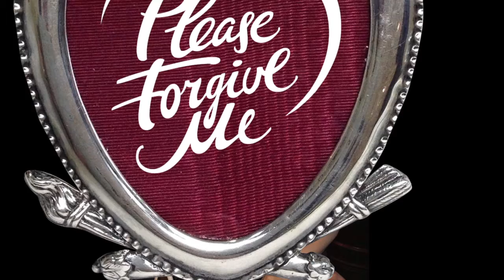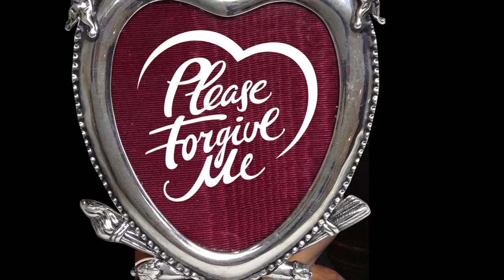Please Forgive Me